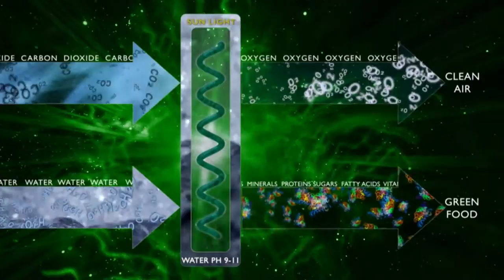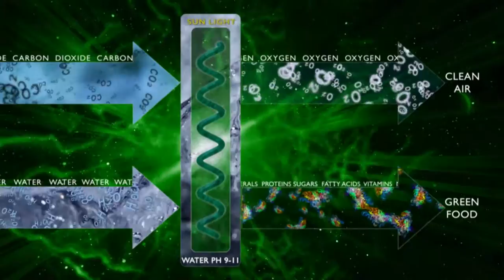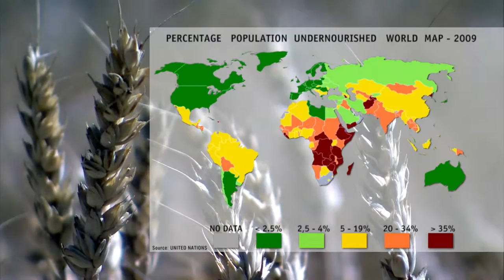Spirulina The Amazing Algae 50min Screener 3min HD 1080p smart idea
Spirulina The Amazing Algae
FOR KNOW MORE .